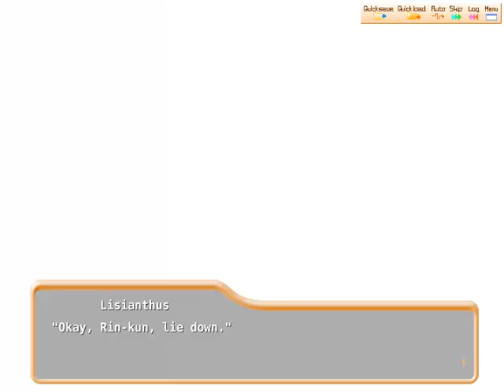Let's Play Shuffle! Part 60 - Date With Lisianthus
How many dates has Rin been on at this point?
(Including all routes of course.)